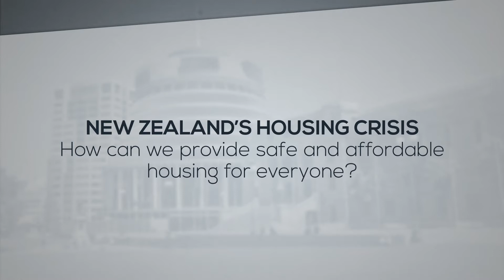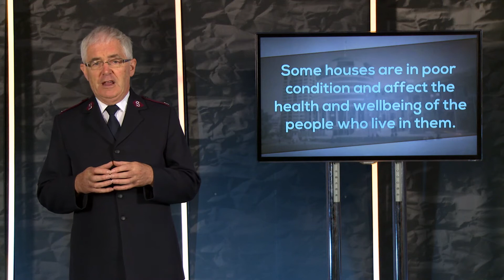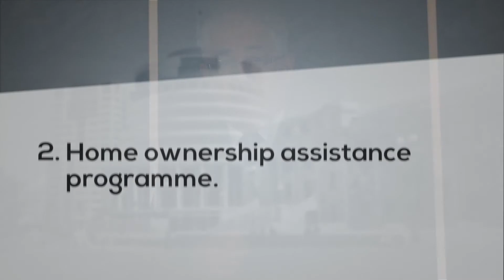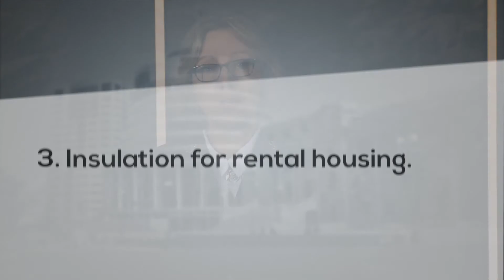Election Series E2 - Housing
This is the second of a six-episode series to help voters ahead of New Zealand’s General Election on 20 September 2014. The series has been prepared by The Salvation Army's Social Policy for Parliamentary Unit.

These videos won’t tell anyone how to vote, but they will raise some key issues that are important to New Zealand: housing, our children, social hazards, crime and punishment, and work and incomes. We hope this series encourages people to be active citizens who take their opportunity to vote seriously. See you at the polls!